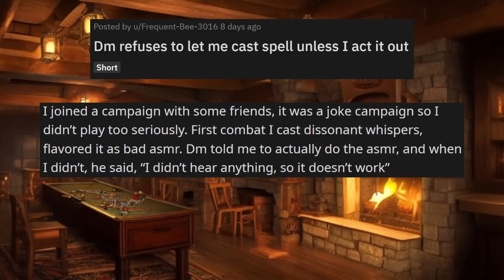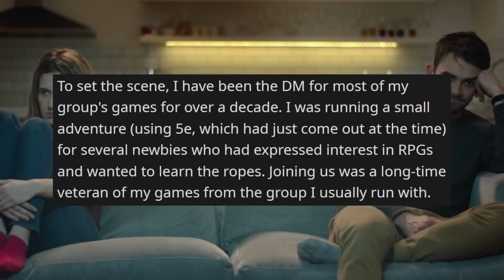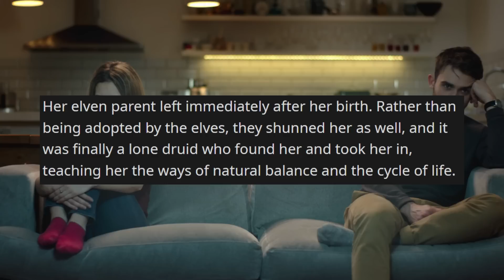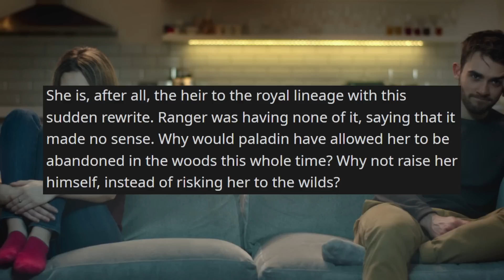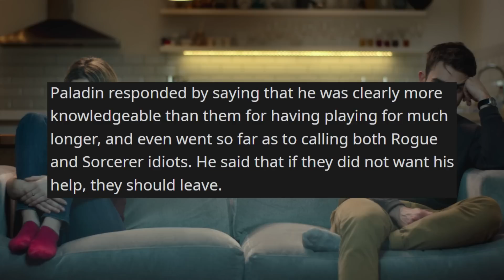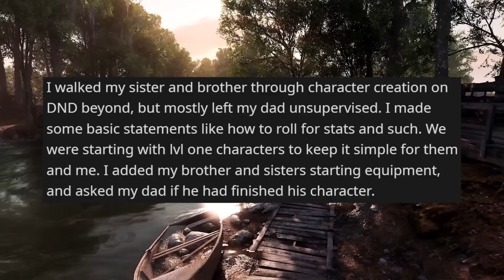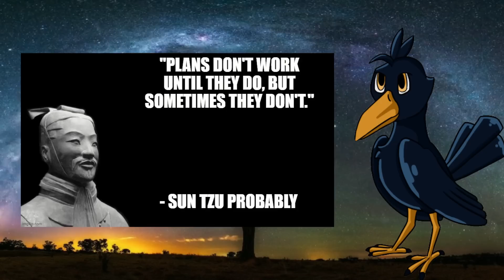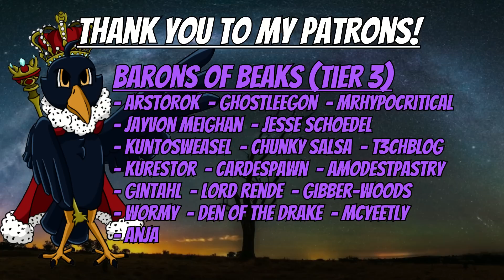"STOP CONTROLLING MY CHARACTER!" | RPG Horror Stories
Roll for couple's therapy.

Timestamps
Story 1: 0:00
Story 1 Afterthoughts: 0:47
Sponsor: 1:21
Intro: 2:33
Story 2: 2:53
Story 2 Afterthoughts: 12:10
Story 3: 13:09
Story 3 Afterthoughts: 16:28
Patreon/Outro: 17:46

Duke of Feathers [Tier 4]
- TheSchoolBus
- MirageVaxus
- Shirotatsuma
- Quinn
- TheForgottenDruid
- Jarett Suhr
- Jared Zemlin
- Blues_Otters
- DocSalty96
- Acroth
- Quinn

- ArsTorok
- ghostleegon
- MrHypocritical
- Jayvon Meighan
- Jesse Schoedel
- KuntosWeasel
- MoetisMaou
- T3CHBloG
- Chunky Salsa
- Kurestor
- Cardespawn
- AModestPastry
- Jester King
- Gintahl
- Lord Rende
- Gibber-Woods
- Wormy
- Matthew MulQueeny
- Den of the Drake
- McYeetly
- Anja

- Shar K.
- Kurito Kazuto
- Critical Kunic
- Evix
- King Drazil
- Christian Pipp
- Cosmosis
- Rykis
- Vincent
- Haley Thompson
- Zerofang
- Netscape Navigator

- Shepdawg
- Reuven Gritters
- Damien Girard